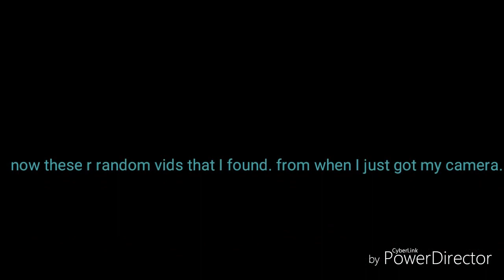"vlog#1"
Go look at my aunt channel.  @generic boi. I hope u guy like this video. I do. Go show ur friends and family.